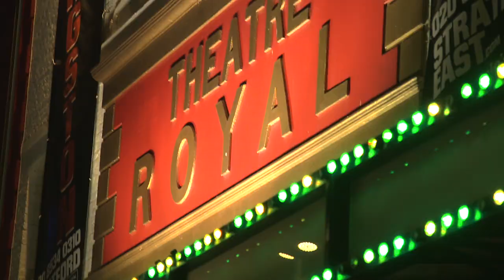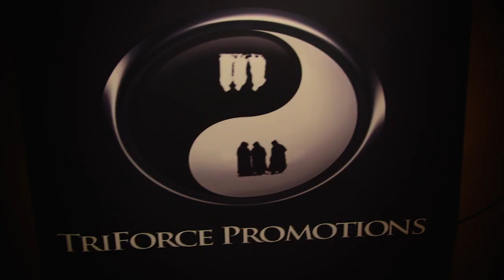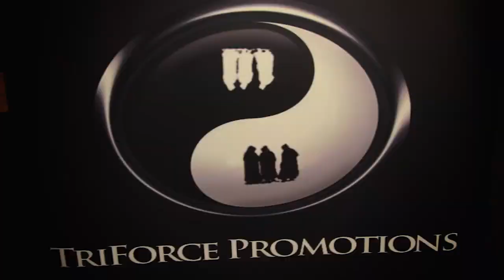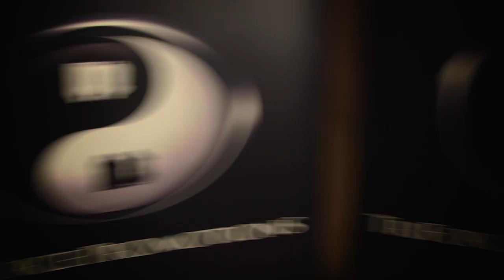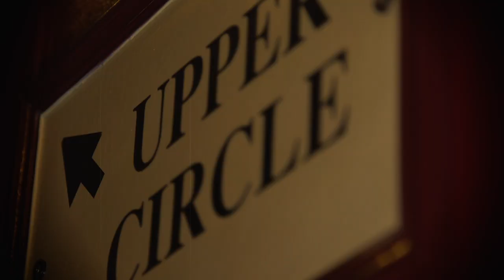Monologue Slam UK - London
In April I visited Monolgue Slam- the Ultimate Actors Showcase at Theatre Royal Stratford East. This industry event aims to connect young, talented actors with key people in Theatre, Film & Television by giving them a platform to shine.